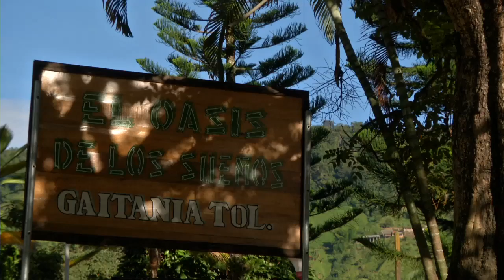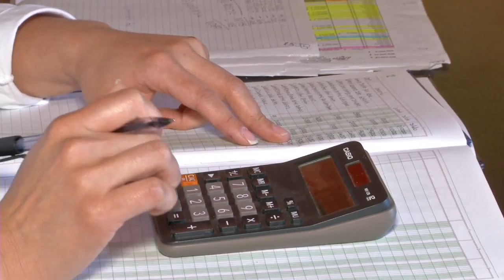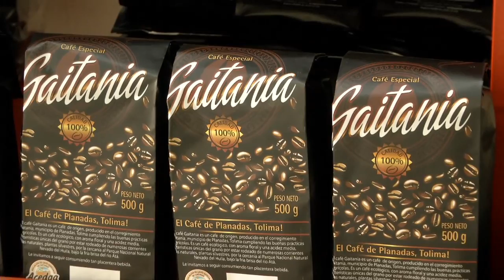Agricultura al Día - Alianza productiva de café, Planadas - Tolima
Realizador: María del Mar González